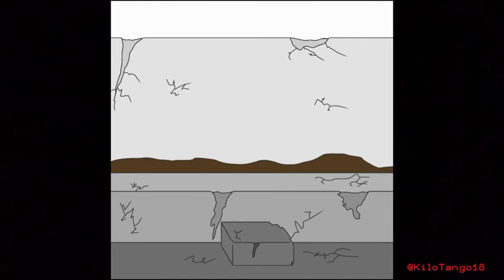HEJ KIKORE - ROKI VULOVIĆ (Fan art Time-lapse)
Some fan art of my OC Julia dressed up like Roki Vulović with a Zavasta M70 and with the lyrics to Hej Kikore in graffiti on the wall behind her

Song:
Hej Kikore - Roki Vulović